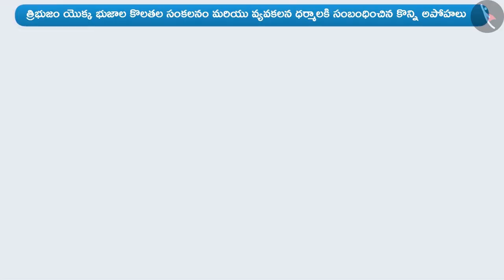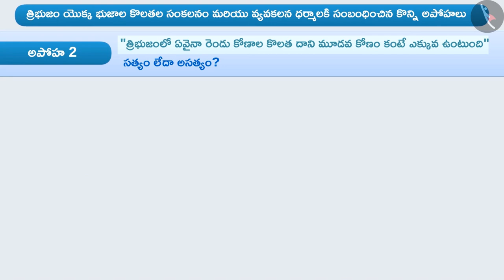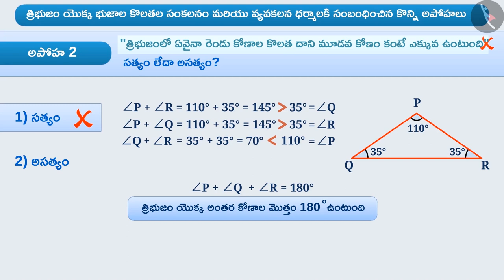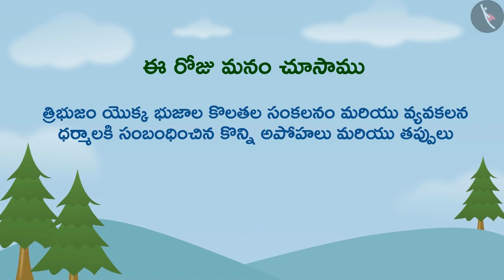త్రిభుజం యొక్క భుజాల ధర్మాలు | Part3/3 | Properties of sides of a triangle | Telugu | Class 7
"త్రిభుజం యొక్క భుజాల ధర్మాలు | Part3/3 | Properties of sides of a triangle | Telugu | Class 7 | త్రిభుజాలు | कक्षा 7 | NCERT | త్రిభుజం మరియు దాని ధర్మాలు

Congruency among triangles- SSS criteria | Triangles | Grade 7 | NCERT | The triangle and its properties

Welcome to part 3 of Sum of the lengths of two sides of a triangle. In this video, we will discuss various misconceptions and/or common errors related to Sum of the lengths of two sides of a triangle.